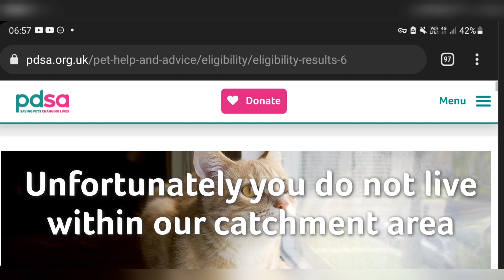another truth bomb for the haaaters! I'm NOT eligible for free or reduced vet care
just another truth bomb